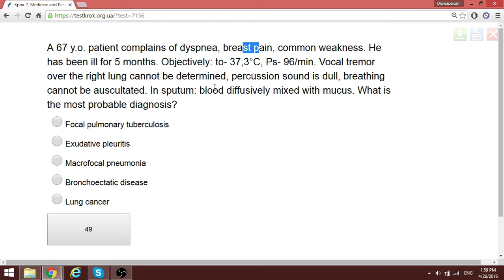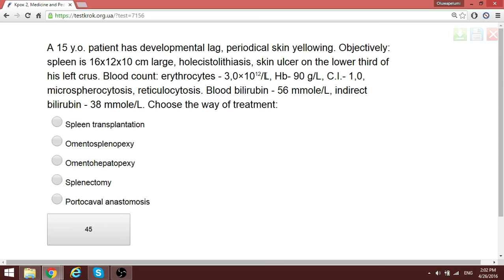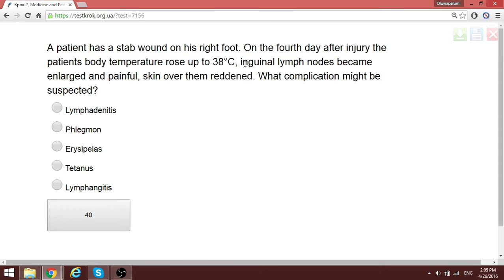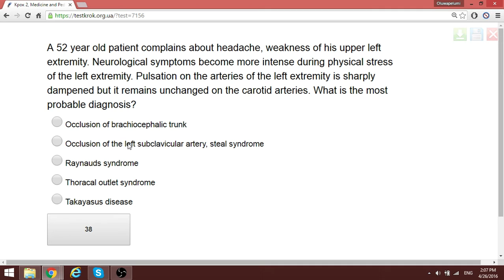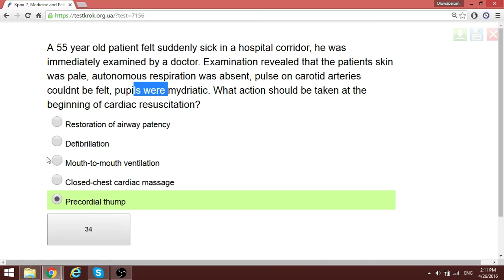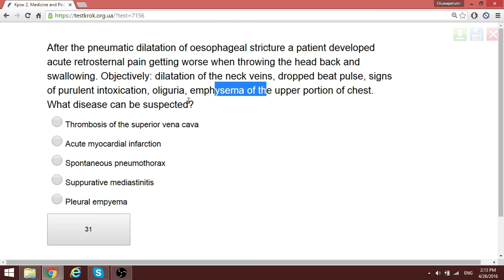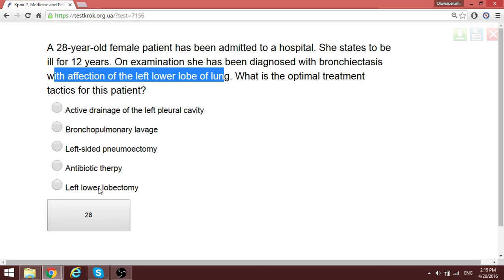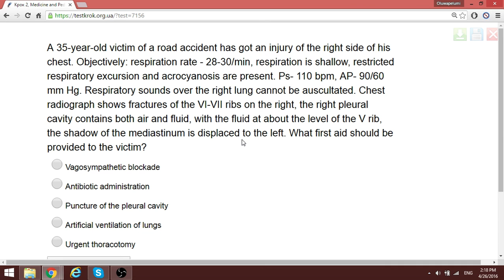Krok 2 Medicine (SURGERY PART 6 ) FILE 2 2016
Even if the questions are twisted we can still know the right answer in the exams by taking advantage of this video and subsequent ones.

Clues will be given where necessary and comments will be gladly entertained.

Ask on specific questions you would like me to make a video about.

Reference: Testkrok.org.ua